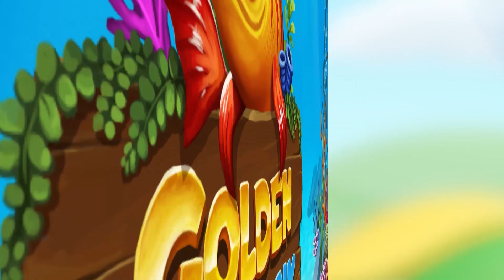Yggdrasil — Spring Fling Promotion 🔥 with a prize pool of 100,000 EUR 🔥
If you found this pokie machine interesting, you can find more information about it and other popular online slots with varied thematics
The site also contains a lot of useful information about profitable casino bonuses and freespins, guides and tips, with the help of which it is much easier to choose the most optimal slot machine.

After a cold winter, a pleasant and warm spring always comes! And this beautiful season comes with surprises. So every spin can bring incredible winnings!

Spring Fling Campaign

The beginning of spring marks a new life for many people - trees are covered with fresh foliage, animals come out to the wild and return to their usual rhythm of life. And in order to celebrate, Yggdrasil is holding an annual Spring Fling event with a prize pool of 100,000 EUR, which will run from April 1st to April 18th. Greet the arrival of warm spring with prizes and a good mood from Spring Fling.

Yggdrasil Spring Fling event is divided into 2 tournaments that will occur throughout the campaign’s duration. The campaign prize bank is divided into half between each of the tournaments and will be 50,000 EUR. To take part in the event, it is required to enter one of the slot games assigned to it and give and agree to participate. Each of the tournaments has its mechanics for receiving winnings from the prize pool.

Easter Escape

The incredible Easter season brings with it many pleasant surprises. Everyone is waiting for an Easter bunny to bring a delicious chocolate egg. But it is much more pleasant to receive not a piece of chocolate but a great win with an Easter Escape. This tournament will take place from April 1 to April 11 and will allow everyone who enters the tournament game to receive one of the prizes totalling 50,000 EUR.

To get a win from the prize pot, just simply make spins in games and each spin can be extra lucky and contain one of the prizes from the pool. Get away from the hustle and bustle with Easter Island and Easter Island 2, or watch cute fish in the Golden Fishtank. Solve riddles and find treasures in Holmes and Jackpot Raiders. Head out into the jungle with Multifay or enjoy the nightlife in Reel Desire.

April Quest

After the money-making eggs of the Easter Escape run out, it's time for April adventures that will lead to incredible wins. The April Quest tournament will take place from 12 to 18 April. This quest Yggdrasil includes completing tasks in various games that will bring the most stubborn to leading positions. Get ready for the most exciting challenges and rewards that will make this April unforgettable.

The tournament’s prize pool is 50,000 EUR, which will be divided among the participants who will take prizes for completing tasks in the games. The prize place is determined by the number of rounds for which the tasks were completed. Quests can be completed in 4 incredible slots. Travel to the Viking's lands and complete their test in Vikings go Berzerk. Escape from the Hades underworld. Ascend in Valley of the Gods and experience divine power. And after all the adventures, rest with Easter Island 2.

🔞18+ Only. PLEASE GAMBLE RESPONSIBLY. More information about it as well as guidelines you can find at the